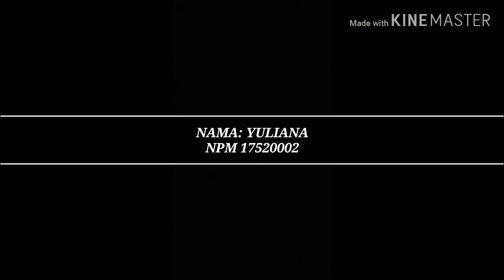Why, I'm different? Naratif biografis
I am the students of English Department in Slamet Riyadi University. This video was made to fulfill the assignment of Literary Appreciation from my lecturer Dr.Evy Tri W, SS, M.Hum